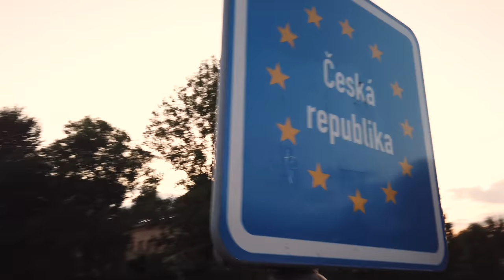Jadowite ślicznotki - wizyta w CZ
Obiecałem kiedyś wizytę w Czechach w hodowli zwierząt jadowitych, które wyjechały z Polski wraz z swoimi właścicielami, kiedy weszły u nas nieżyciowe przepisy dotyczące zezwoleń na tego typu zwierzaki. Mam nadzieję, że będziemy często gościć z kamerą w tej hodowli.